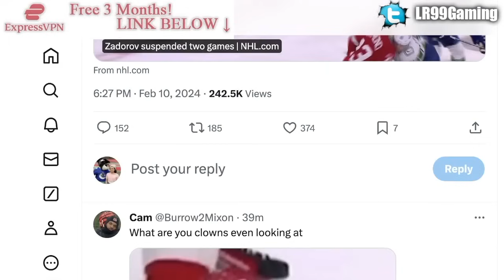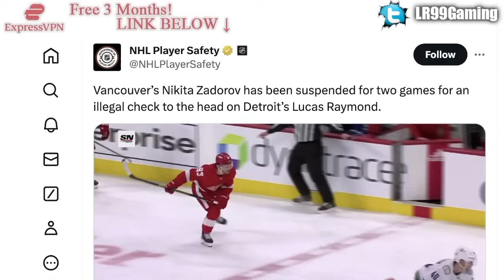NIKITA ZADOROV SUSPENDED FOR LUCAS RAYMOND HIT (Vancouver Canucks, Detroit Red Wings News)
Vancouver Canucks defenceman Nikita Zadorov was suspended for his hit on Detroit Red Wings forward Lucas Raymond.

The 2023 NHL Draft 1st Round went as follows:

1st) Chicago Blackhawks, Connor Bedard
2nd) Anaheim Ducks, Leo Carlsson
3rd) Columbus Blue Jackets, Adam Fantilli
4th) San Jose Sharks, Will Smith
5th) Montreal Canadiens, David Reinbacher
6th) Arizona Coyotes, Dmitri Simashev
7th) Philadelphia Flyers, Matvei Michkov
8th) Washington Capitals, Ryan Leonard
9th) Detroit Red Wings, Nate Danielson
10th) St. Louis Blues, Dalibor Dvorsky
11th) Vancouver Canucks, Tom Willander
12th) Arizona Coyotes (from Ottawa Senators), Daniil But
13th) Buffalo Sabres, Zach Benson
14th) Pittsburgh Penguins, Brayden Yager
15th) Nashville Predators, Matthew Wood
16th) Calgary Flames, Samuel Honzek
17th) Detroit Red Wings (from New York Islanders via Vancouver Canucks), Axel Sandin Pellikka
18th) Winnipeg Jets, Colby Barlow
19th) Chicago Blackhawks (from Tampa Bay Lightning), Oliver Moore
20th) Seattle Kraken, Eduard Sale
21st) Minnesota Wild, Charlie Stramel
22nd) Philadelphia Flyers (from Los Angeles Kings via Columbus Blue Jackets), Oliver Bonk
23rd) New York Rangers, Gabe Perreault
24th) Nashville Predators (from Edmonton Oilers), Tanner Molendyk
25th) St. Louis Blues (from Toronto Maple Leafs), Otto Stenberg
26th) San Jose Sharks (from New Jersey Devils), Quentin Musty
27th) Colorado Avalanche, Calum Ritchie
28th) Toronto Maple Leafs (from Boston Bruins via Washington Capitals), Easton Cowan
29th) St. Louis Blues (from Dallas Stars via New York Rangers), Theo Lindstein
30th) Carolina Hurricanes, Bradley Nadeau
31st) Colorado Avalanche (from Florida Panthers via Montreal Canadiens), Mikhail Gulyayev
32nd) Vegas Golden Knights, David Edstrom

Nikita Zadorov was one of the top NHL prospects at the 2013 NHL Entry Draft.

1st - Colorado Avalanche, Nathan MacKinnon
2nd - Florida Panthers, Aleksander Barkov
3rd - Tampa Bay Lightning, Jonathan Drouin
4th - Nashville Predators, Seth Jones
5th - Carolina Hurricanes, Elias Lindholm
6th - Calgary Flames, Sean Monahan
7th - Edmonton Oilers, Darnell Nurse
8th - Buffalo Sabres, Rasmus Ristolainen
9th - Vancouver Canucks (from New Jersey Devils), Bo Horvat
10th - Dallas Stars, Valeri Nichushkin
11th - Philadelphia flyers, Samuel Morin
12th - Phoenix Coyotes, Max Domi
13th - Winnipeg Jets, Josh Morrissey
14th - Columbus Blue Jackets, Alexander Wennberg
15th - New York Islanders, Ryan Pulock
16th - Buffalo Sabres (from Minnesota Wild), Nikita Zadorov
17th - Ottawa Senators, Curtis Lazar
18th - San Jose Sharks (from Detroit Red Wings), Mirco Mueller
19th - Columbus Blue Jackets (from New York Rangers), Kerby Rychel
20th - Detroit Red Wings (from San Jose Sharks), Anthony Mantha
21st - Toronto Maple Leafs, Frederik Gauthier
22nd - Calgary Flames (from St. Louis Blues), Emile Poirier
23rd - Washington Capitals, Andre Burakovsky
24th - Vancouver Canucks, Hunter Shinkaruk
25th - Montreal Canadiens, Michael McCarron
26th - Anaheim Ducks, Shea Theodore
27th - Columbus Blue Jackets (from Los Angeles Kings), Marko Dano
28th - Calgary Flames (from Pittsburgh Penguins), Morgan Klimchuk
29th - Dallas Stars (from Boston Bruins), Jason Dickinson
30th - Chicago Blackhawks, Ryan Hartman